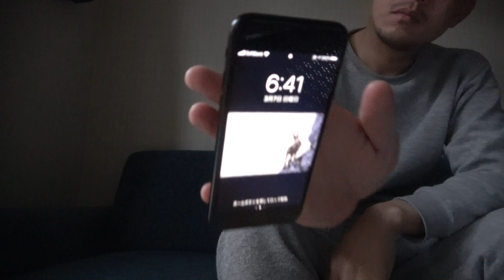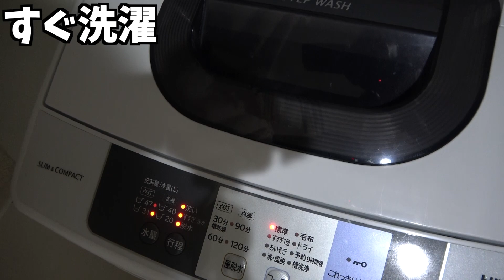【35歳独身】最高の1杯を飲むためだけに1日を過ごすアル中男性の最高の昼飲み【地酒】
fukunomoさんの申込ページはこちら！

fukunomoさんのサイトはこちら！

2ndチャンネルでゲーム・トークしてます！